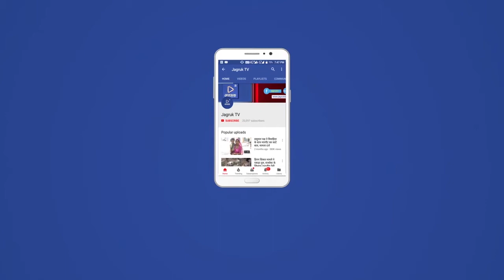सड़क मार्ग निर्माण कार्य प्रगति के होने के बाद निर्माण कार्य में बरती जा रही है लापरवाही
जिले की सरहद चौहटन मुख्यालय में बाड़मेर चौहटन बीजराड़ सड़क मार्ग निर्माण कार्य प्रगति के होने के बाद निर्माण कार्य में पूर्ण रूप से लापरवाही बरती जा रही है आपको बता दें कि कई स्थानों पर जेसीबी के माध्यम से सड़क पर खुदाई करने के कारण कई स्थानों पर पानी की पाइप 20 जा रही है ऐसे में ही मुख्यालय के नजदीकी बीजराड़ सड़क मार्ग पर ढोक गांव के पास पिछले करीब 1 महीने से 20 पानी की पाइप लाइन पर रोजाना हजारों लीटर वर्ष पानी बह रहा है वह इसको लेकर सड़क निर्माण के ठेकेदार बीआरओ,जलदाय विभाग के अधिकारियों द्वारा ध्यान नहीं दिया जा रहा है

जिसके चलते रोजाना पानी व्यर्थ बह रहा है तथा गांव में भी समय पर पानी की सप्लाई नहीं हो रही है वहीं इस मामले को लेकर ग्रामीणों तथा गांव के सरपंच द्वारा जलदाय विभाग के अधिकारियों को अवगत करवाने के बाद भी अधिकारी अभी तक कुंभकरण की नींद में नहीं जागे है साथ ही आपको बता दें कि ग्रामीणों का कहना है कि पानी की पाइप लाइन पिछले करीब 1 महीने से टूटी होने के कारण गांव में पानी की सप्लाई बंद है साथ ही गांव में पानी की सप्लाई बंद होने के कारण गांव वासियों को पानी के टैंक करवाने को मजबूर होना पड़ रहा है लेकिन अधिकारी अभी पाइप लाइन टूटी होने के कारण  इसकी और सही करवाने को लेकर ध्यान नहीं दे रहे हैं।